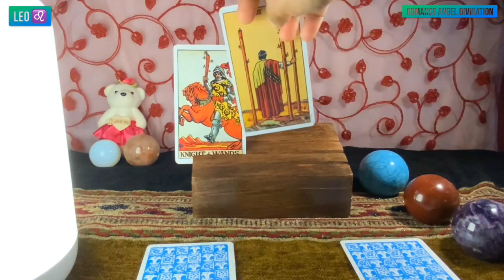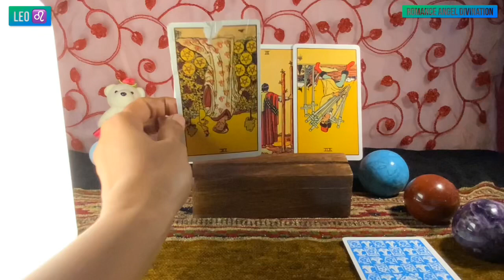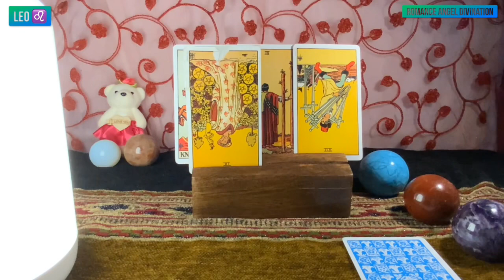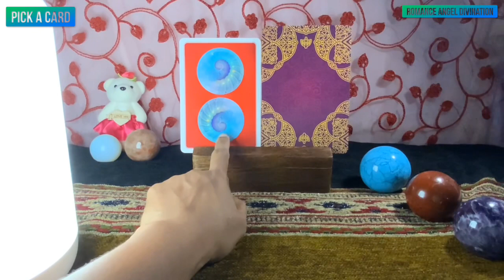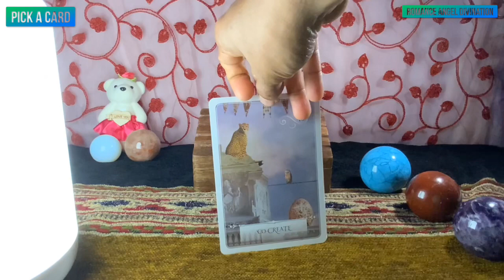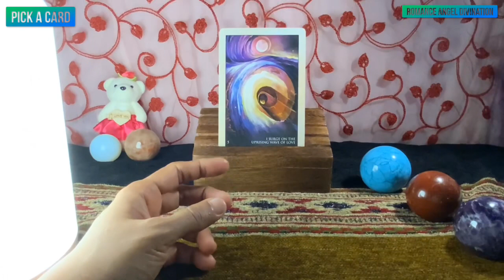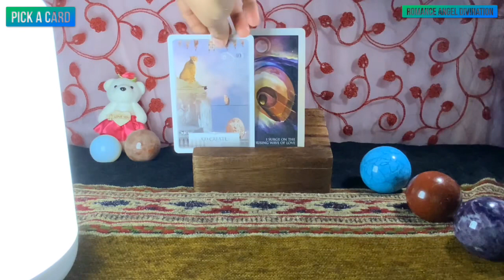Leo ♌️Emotional…whatever you believe in may not be true…♌️ Daily Love Tarot Reading 14 September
zodiac signs
leo personality
zodiac signs dates
leo horoscope

leo horoscope
leo personality
zodiac signs